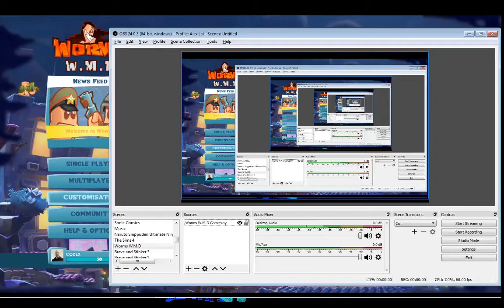Worms W M D Gameplay #8 Mortal Kombat vs Justice League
It's Mortal Kombat vs DC. Who will win? Let's watch and find out. Enjoy!

Note: The game is cracked by CODEX and that's why it's always CODEX. The username belongs to CODEX not me.